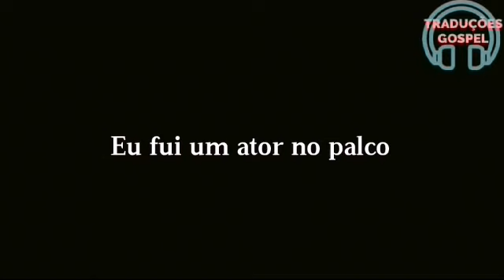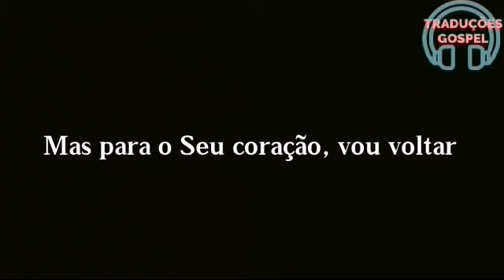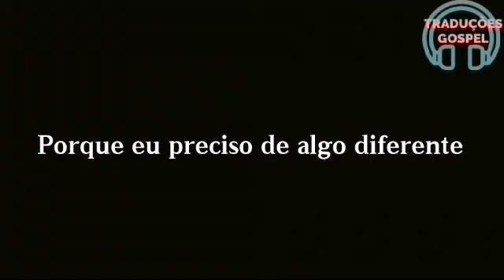Lauren Daigle- Losing My Religion ( legendado )